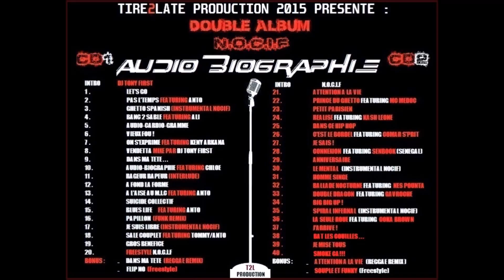NOCIF FEAT KASH LEONE